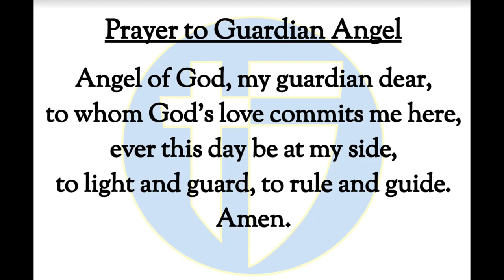The Halo Morning Show 1/11/2024